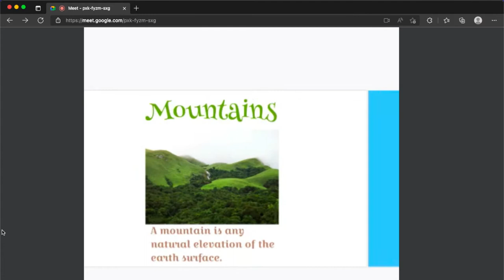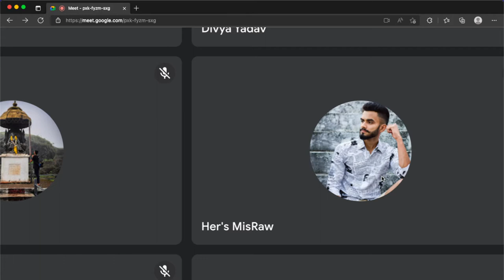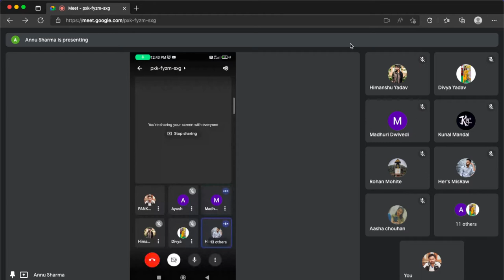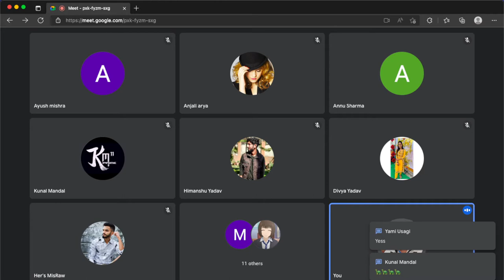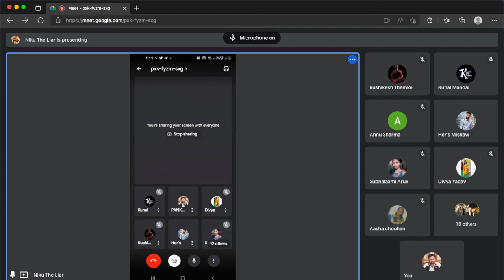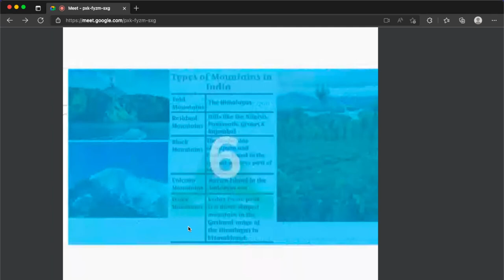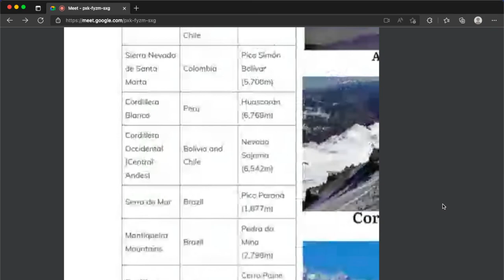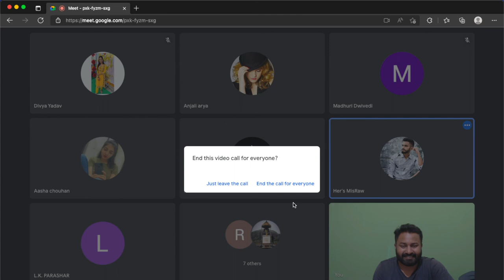WORLD GEOGRAPHY: MOUNTAINS | LAKES AND GLACIERS | VOLCANICITY